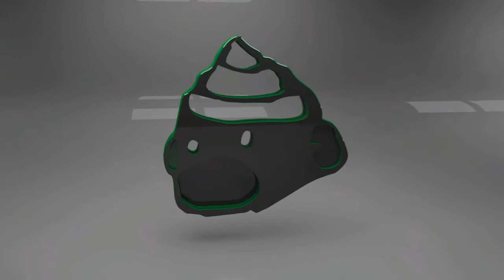#12 -Let´s Play- Fallout 3 - Es geht auch ohne Gewalt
Facebook und der ganze andere Kram! ↓

► Was passiert in diesem Part?
Wir haben uns also nicht in dem U Bahn Tunnelsystem verlaufen und kommen zum Schluß dann noch an unserem Ziel an, bei der Familie und wir finden auch so einiges raus was die Familie so interessant macht.
Wir reden aber bevor wir uns ausgiebig umschauen noch mit dem Anführer einem Mann Namens Vance, der uns mit zweideutigen Sätzen langsam aber sicher zu verstehen gibt das es sich bei der Familie wirklich um Vampire handelt.